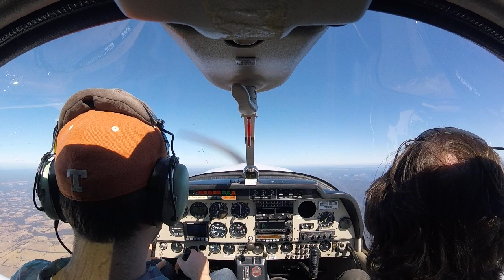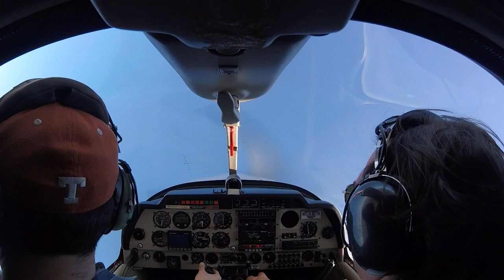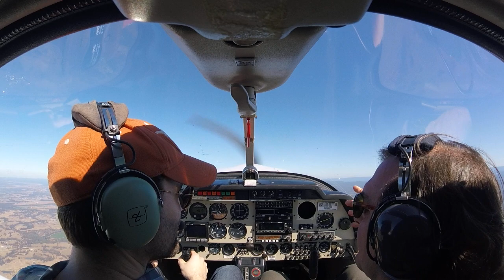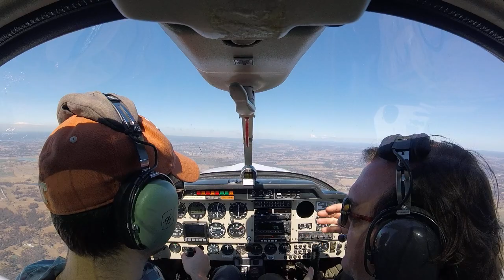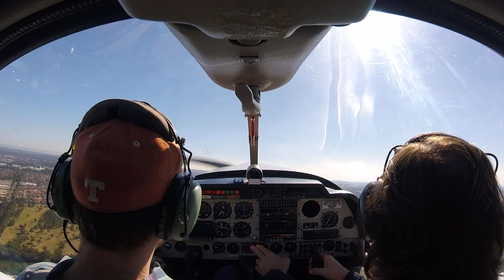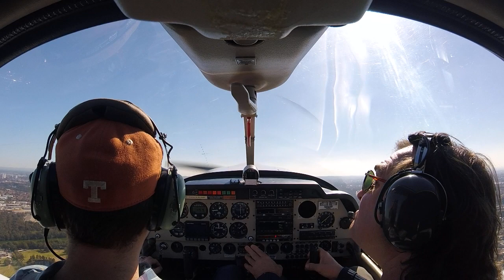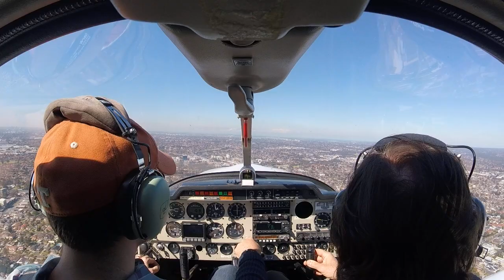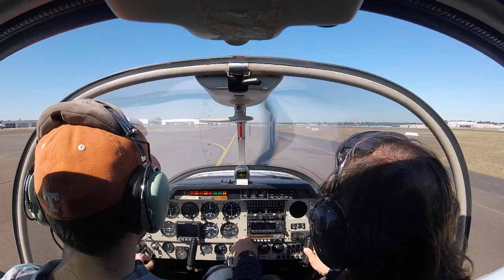RPL lesson 41 (spinning and mishandling)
Boy I felt like crap coming back in, and the landing performance was really embarrassing. :-( I was confused about the direction of the wind; it was from the northeast but I thought it was from the south. Things to remember for next time:

* Find The Oaks by looking down the extended centerline from Camden.
* Say the turn clearing procedure out loud.
* No need to kick in unstable spin recovery if not actually spinning.
* If you're having trouble cartwheeling in the stall turn, stop and do the tail slide procedure.
* Learn from the steep approach angle and turn base later next time.
* If your nose gets that high, go around.

Timestamps:

* Takeoff at 00:20.
* Finding The Oaks at 11:00.
* Spin to the left at 20:12.
* Spin to the right at 27:35.
* Unstable spin recovery at 33:29 (discussion at 28:46).
* Incipient spin recovery discussed at 36:05, done at 37:15.
* Doug walks through autorotation recovery at 38:25.
* I do mishandled sequences starting at 39:55.
* More at 42:58.
* Discussion of botched stall turns at 44:50.
* Stalling in sideslip turns at 47:41, 50:02, 52:20.
* Stalling in skidding turns at 54:38, 57:47.
* Inbound call at 1:04:32.
* Turning downwind at 1:07:20.
* Bad approach at 1:08:14.
* Bad holdoff at 1:13:12.